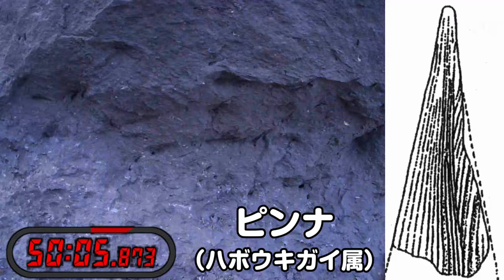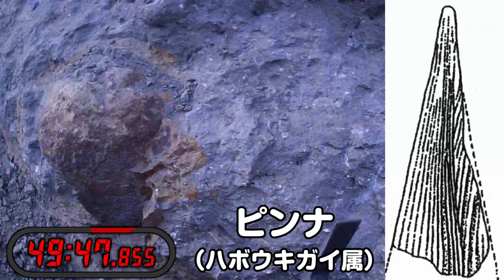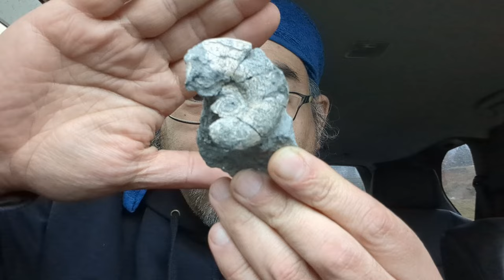アンモナイト発掘＠いわき【ノーカット60分】 Ammonite fossil hunting 60minutes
アンモナイト発掘の様子を60分間ノーカット（早送りあり）で

※諸般の事情により動画を上げなおしました。

BGM・SE
YouTubeオーディオライブラリー